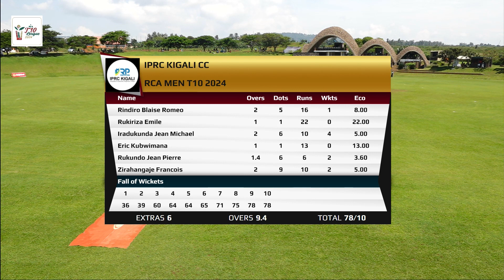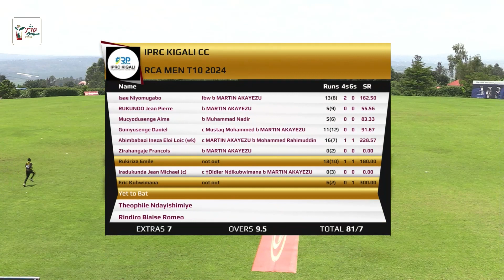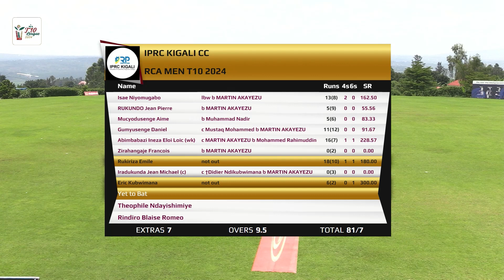DAY 5 match 13 HIGHLIGHT: IPRC KIGALI CC VS CHALLENGER CC